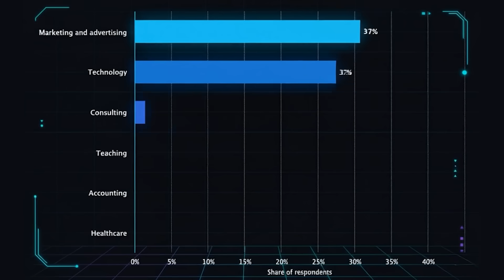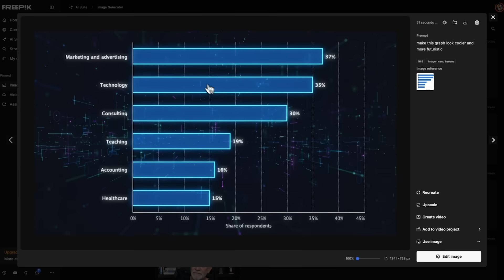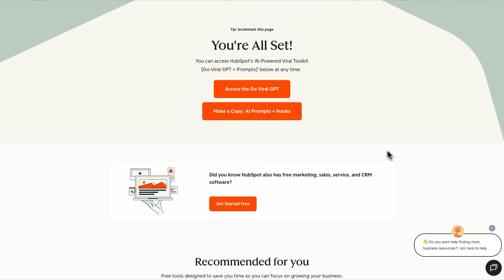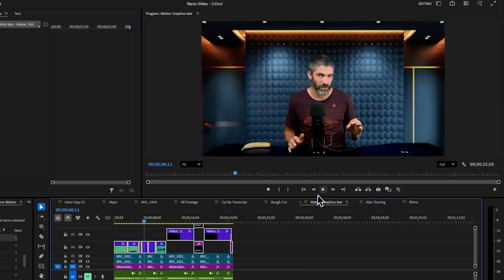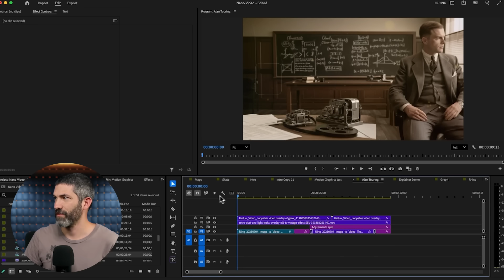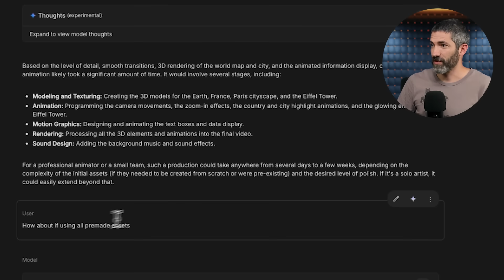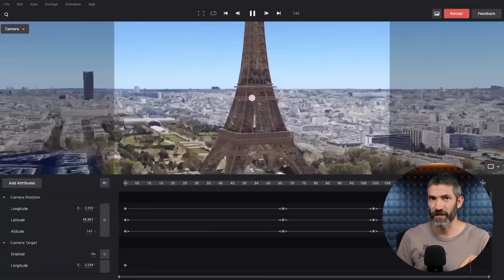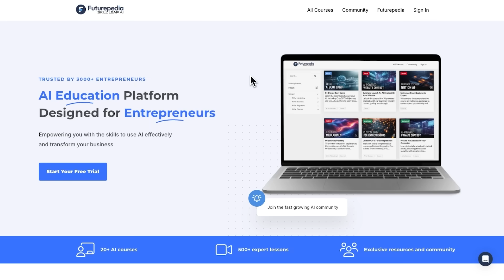Nano Banana Just Unlocked AI Motion Graphics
More from Futurepedia:
👉 Join the fastest-growing AI education platform! Try it free and explore 20+ top-rated courses in AI

Summary
Google's new image editor Gemini 2.5 Flash Image, better known as Nano Banana is the new leader in image editing with insane use cases. But with a lot of experimentation and combining Nano Banana with AI video tools, I cracked the code on creating AI motion graphics animations across many styles.